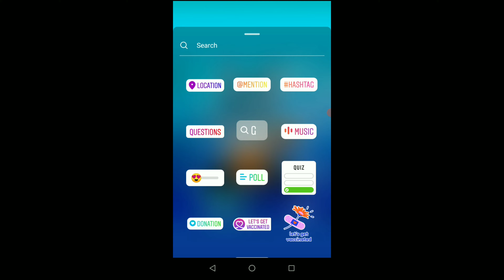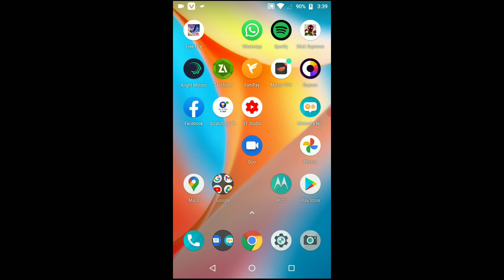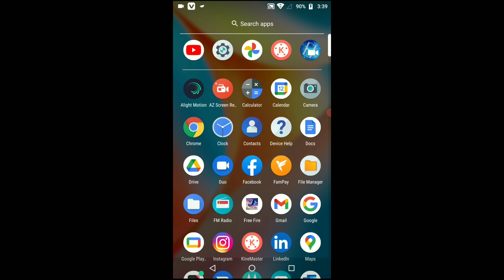How to add music in Instagram